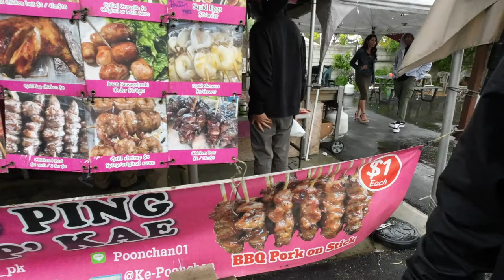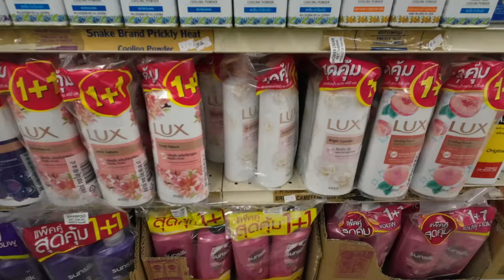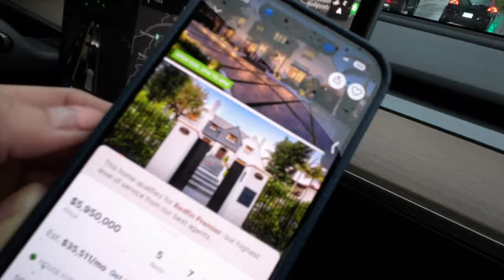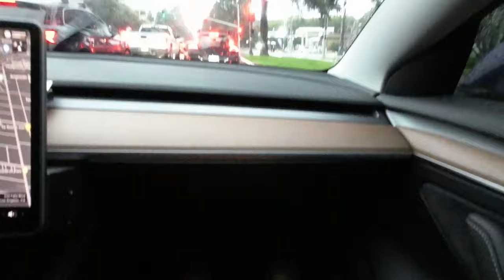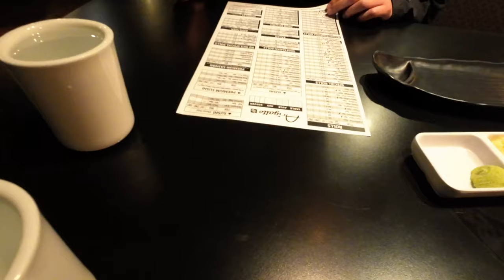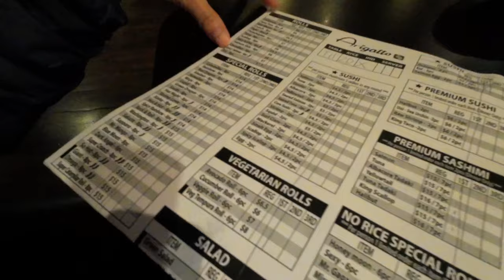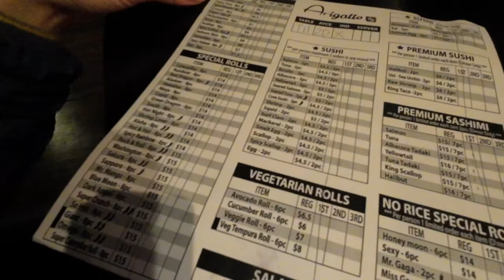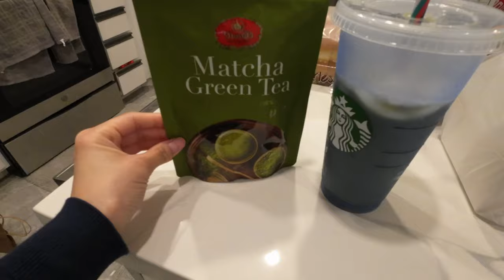Songkran 2024 Los Angeles Severe Weather | All You Can Eat Sushi Made Iced Matcha สงกรานต์ในอเมริกา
My Songkran 2024 in Los Angeles Wat Thai Los Angeles Thai Street Food Temple Making Iced Matcha Latte All you can eat Sushi Beverly Hills Hollywood Homes

For Tax Service:
WealthyandWiseTax.Com